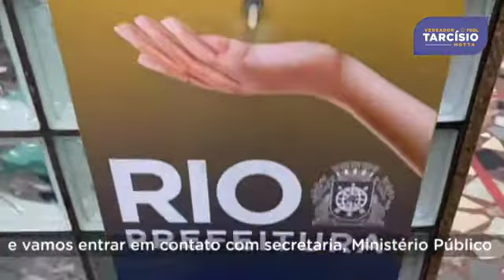Escola Rubens Berardo: os protocolos da prefeitura são suficientes?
Hoje visitamos a escola Rubens Berardo, na 3° CRE. Apesar da unidade manter o rodízio de alunos, ela também apresenta alguns problemas: quase todas as salas possuem janelas basculantes, que com o tempo emperraram e se tornaram impossíveis de se abrir. Notamos também que, por conta do rodízio, metade dos alunos não tem acesso ao refeitório da escola, o que mostra a urgente necessidade de ser reativado o Cartão Alimentação, garantindo assim a segurança alimentar de todos os estudantes da rede.

Seguimos reforçando que é o momento de a Prefeitura dar um passo para trás, tanto pelo avanço da Delta na cidade, quanto pelo fato de a maioria absoluta das escolas da rede não apresentarem condições estruturais de manter o retorno às aulas nesse momento.